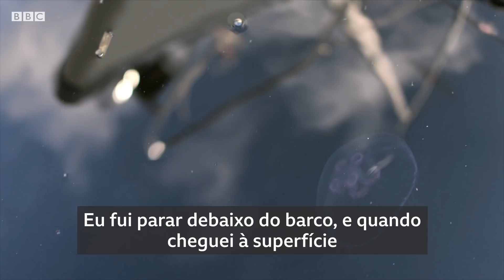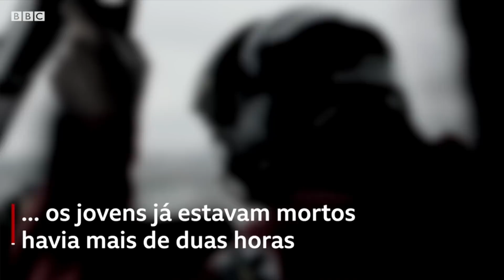A história dos 7 estudantes que ressuscitaram na Dinamarca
Fazia frio e ventava naquele dia de fevereiro em 2011. O barco avançava lentamente pelo fiorde de Praesto, na Dinamarca, quando inesperadamente virou.

As quinze pessoas que estavam a bordo, dois professores e 13 estudantes com idades a partir dos 15 anos, caíram na água. Entre gritos de desespero e pânico, ficaram submersos na água, cuja temperatura era de 2°C.

Naquele momento, o professor deu uma ordem: tinham que nadar, senão morreriam. A costa, no entanto, estava a centenas de metros de distância.

Sete dos 13 jovens não conseguiram sair. Ficaram na água, com coletes salva-vidas, sofrendo de hipotermia. Um deles foi Casper. Seus amigos tentaram fazer com que ele nadasse, mas foi impossível. Seu coração, então, parou de bater. Clinicamente, ele estava morto.

Katrina, outra vítima do acidente, conseguiu nadar até a costa. "Foi realmente difícil porque eu não tinha força nas minhas pernas e caía. Pensei: 'Ok, agora vou morrer'", lembra.

Enquanto caminhava, ela viu um homem de longe. "Quando o vi, comecei a gritar muito forte", diz. Imediatamente, o resgate foi chamado. O médico Steen Barnung chegou até o local de helicóptero e, ao chegar, se deparou com sete jovens tecnicamente mortos havia duas horas.

“Estavam mortos, mas não realmente mortos. Ainda tínhamos uma chance”, disse Barnung.

A hipotermia severa que parou o coração dos jovens também diminuiu o ritmo dos metabolismos deles. Isso fez com que os órgãos pudessem começar a trabalhar de novo quando os corpos se aqueceram.

Seis horas depois do acidente, os corações voltaram a bater.

Confira essa história incrível no vídeo.